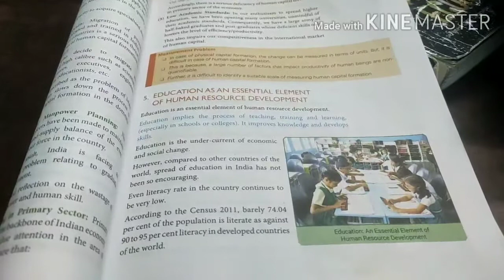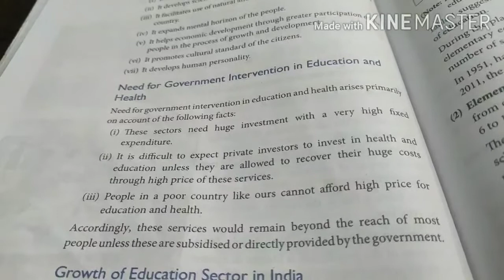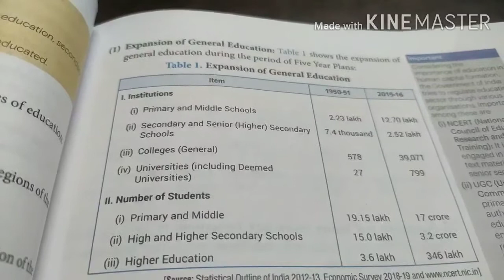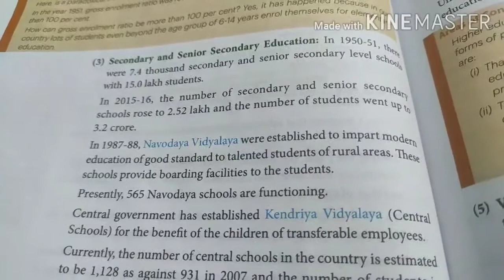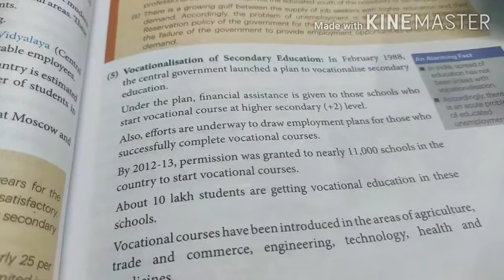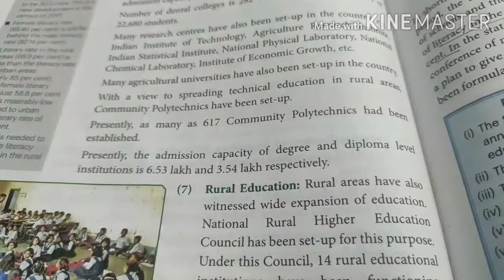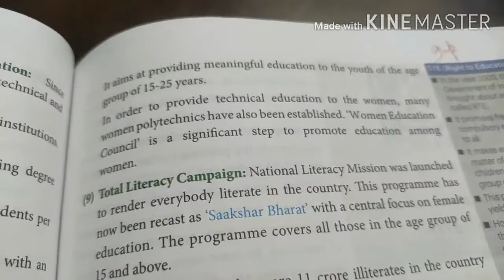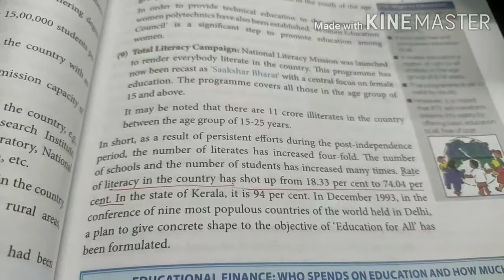12th Economic Development ch-8 Human capital Formation (Education, objective, need, growth ) ..